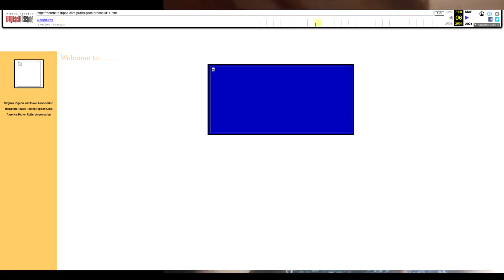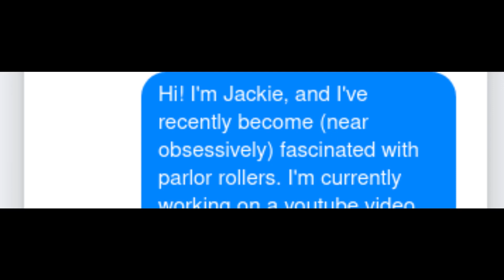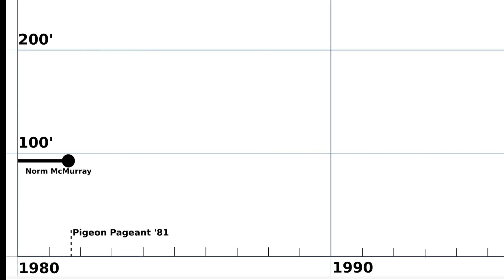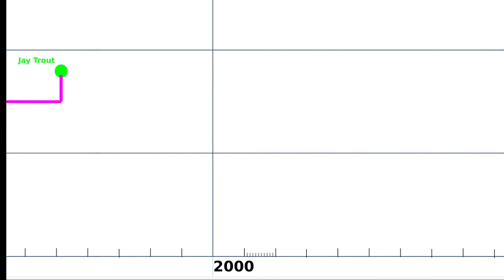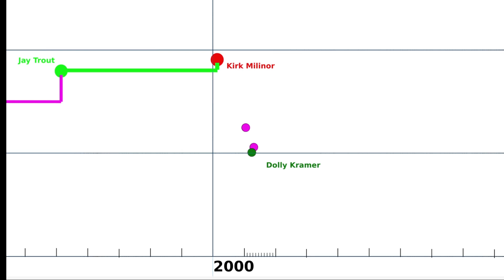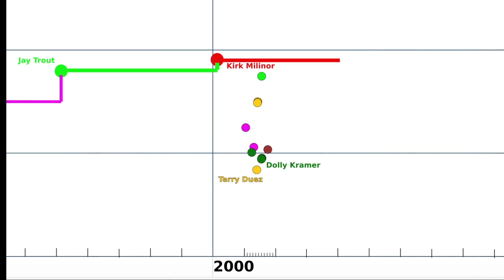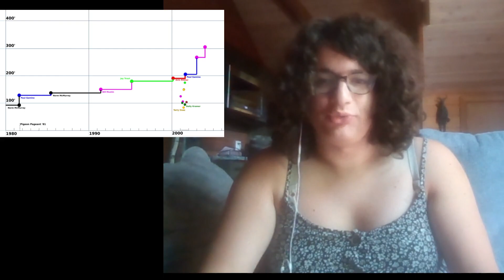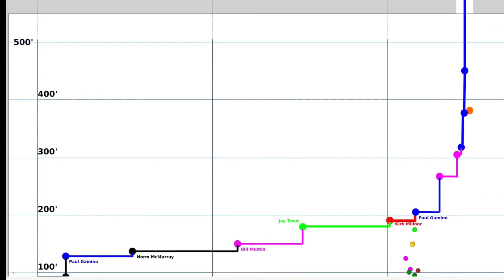The Pigeon Rolling World Record Progression (Parlor Rollers)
In a niche section of the pigeon fancying community, people roll pigeons - called Parlor Rollers - along the ground to compete for distance. This is the story of the best of the best.

Sources:
Video style inspired by Summoning Salt
17 (HOME)
Cruisin’ Along (Chris Doerksen)
Slingshot (Chris Doerksen)
4 (HOME)
We Made It (Chris Doerksen)
Projection (Chris Doerksen)